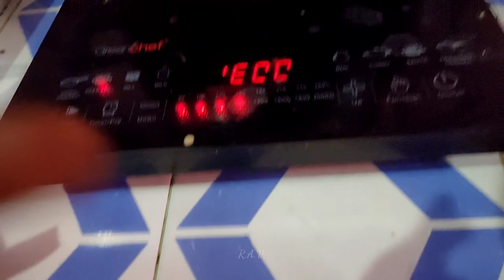|| RAMADAN KAREEM MUBARAK||Roja ki taiyari||clening day||